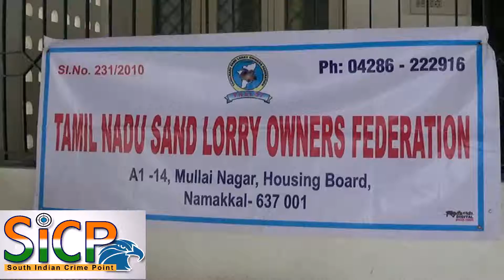"Quarrying of sand Fraud" State sand Lorry Owners Federation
தமிழகத்தில் உள்ள மணல் குவாரிகளில் நடைபெற்று வரும் இரண்டாம் விற்பனை மற்றும் மோசடியை தடுக்க வேண்டி வருகிற 20 ந்தேதி தமிழகத்திலுள்ள கரூர் மற்றும் திருச்சி மாவட்டத்தில் உள்ள அரசு மணல் குவாரி முன்பு  லாரிகளுடன் கண்டன ஆர்ப்பாட்டம் மற்றும் முற்றுகை போராட்டம் .

அரசு மணல் குவாரிகளை அந்தந்த மாவட்ட ஆட்சியர்கள் ஆய்வு செய்ய வேண்டும் மணல் மோசடி  கொள்ளையர் சேகர் ரெட்டி கைதுக்கு பிறகு தமிழகத்தில் மணல் தட்டுப்பாடு எற்படும் நிலையுள்ளது அதன் காரணமாக மணல் விலை கடுமையாக உயர்ந்துள்ளன இதனை தடுக்க மூடப்பட்டுள்ள மணல் குவாரிகளை திறக்க வேண்டும் வரைவோலை பெற்று கொண்டு மணல் வழங்க வேண்டும் பேன்ற கோரிக்கைகளை முன்வைத்து.

தமிழ்நாடு மணல் லாரி உரிமையாளர்கள் சம்மேளன மாநில தலைவர் செல்ல. இராசாமணி நாமக்கல்லில் நடைபெற்ற செய்தியாளர்கள் சந்திப்பில் தகவல்.

This Video Covered From Namakkal District Reporter (Tamil Nadu) From South Indian Crime Point Weekly.